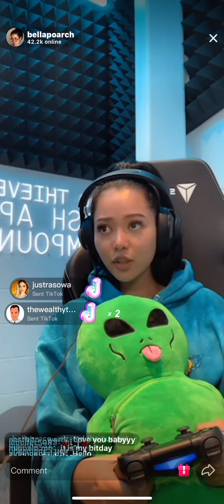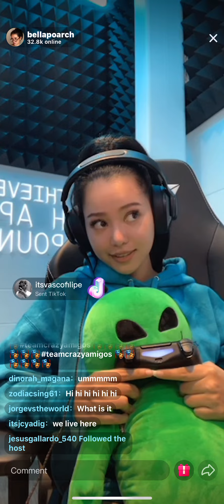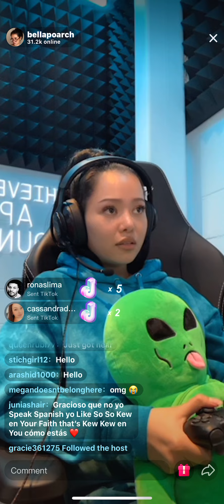Bellapoarch speaking and singing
I love Bella she is the best🥰